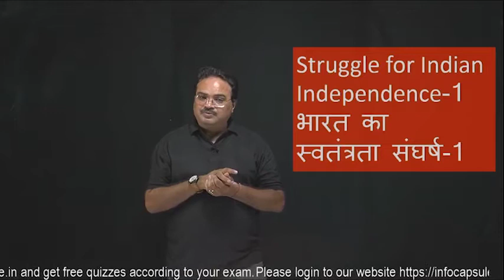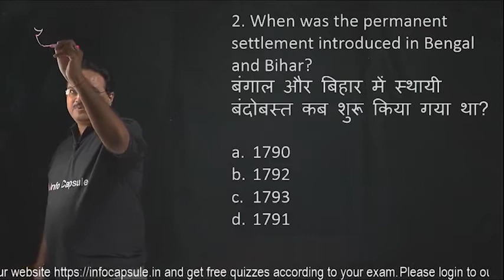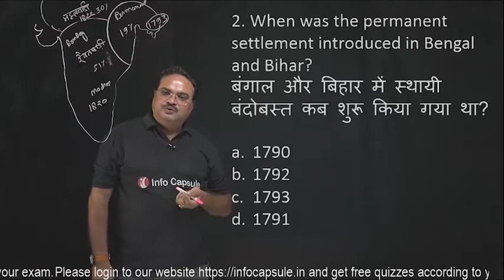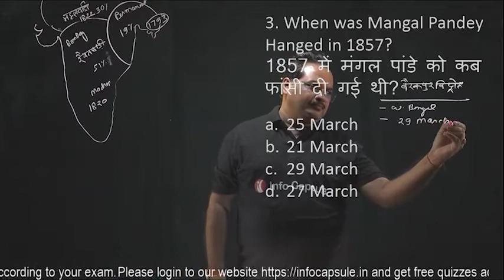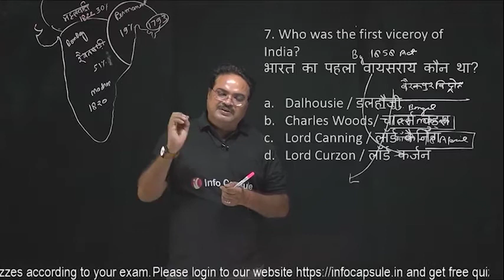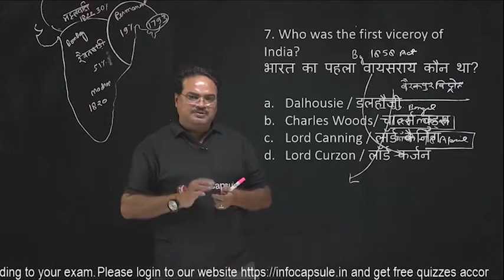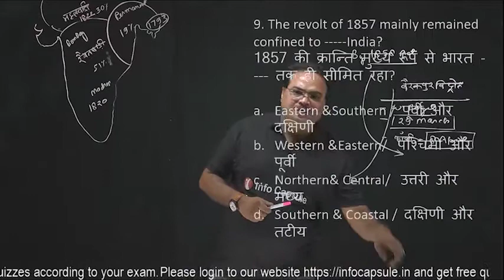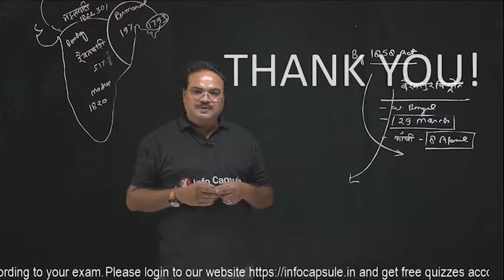Struggle of Indian independence | भारत का स्वतंत्रता संघर्ष | Modern History